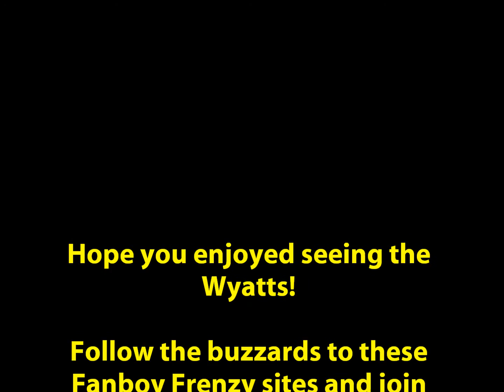WWE 2K17 Bray Wyatt Entrance / Post match (solo and Wyatt family), Signatures and Finishers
Fanboy Frenzy brings you the Entrance, Signatures and Finishers of the Eater of Worlds -- Bray Wyatt.